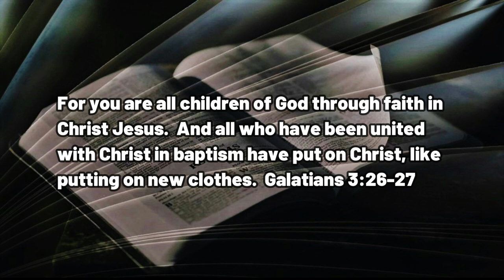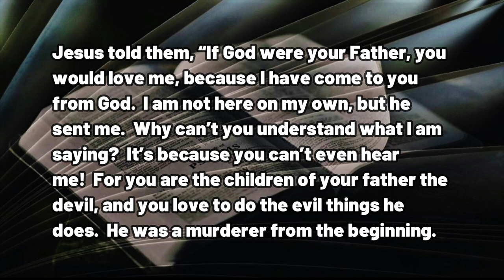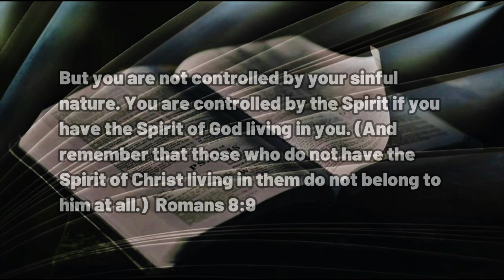121522 All God's Children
A DAILY DEVOTIONAL - exactly four minutes & fifteen seconds of help for today's journey.